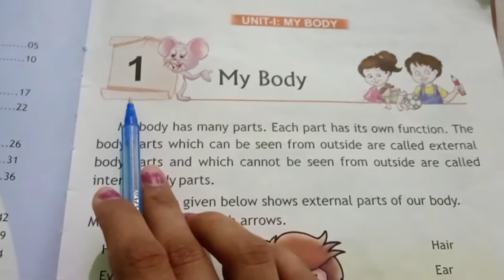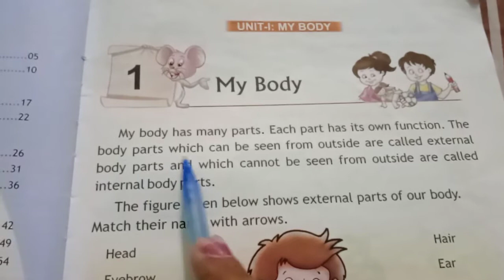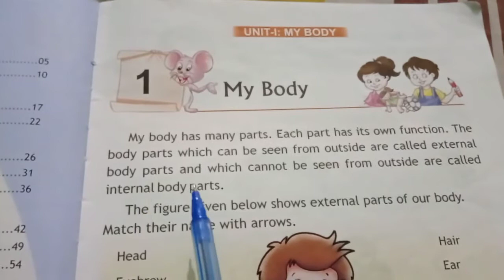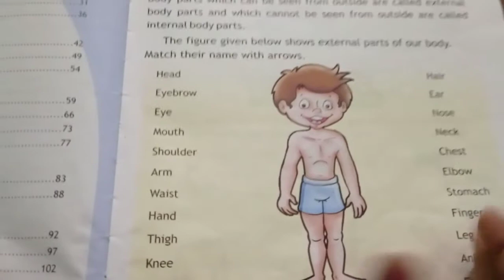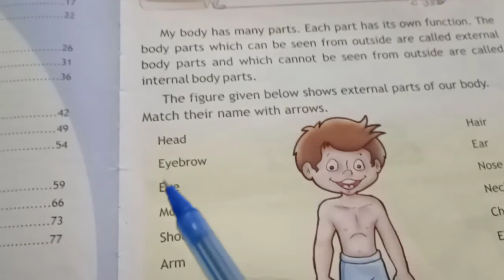My body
Class-First,  Subject- EVS